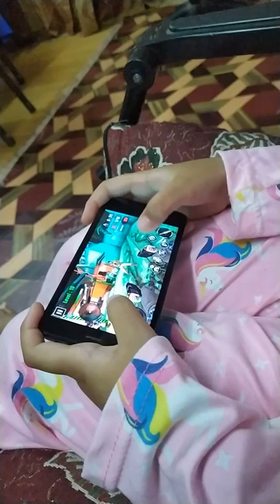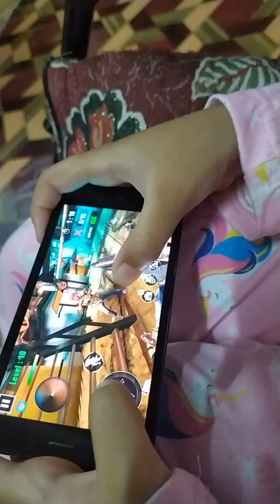Aya main game